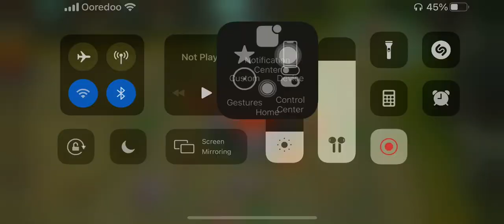Tourney gameplay (op chou)